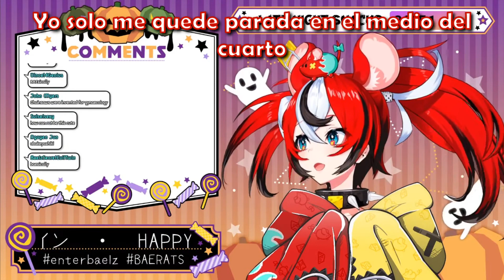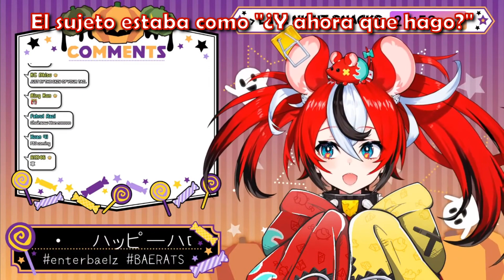Bae cuenta la historia de miedo de su trasero y la sierra electrica [Sub Español]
Pobre Bae esta vez si la vio cerca xD